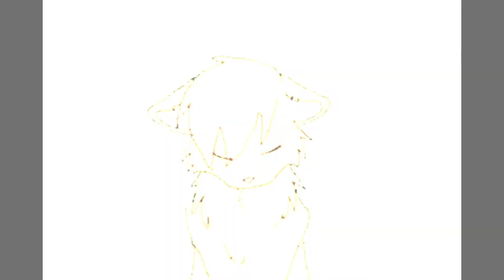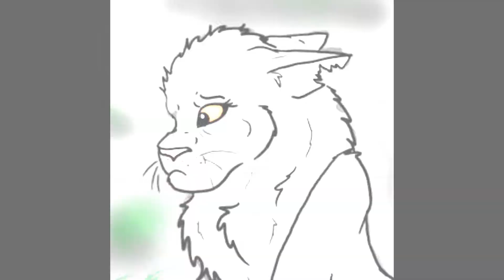.:Paradise Lost:.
for my subbies ♥

sorry for the really lazy ending ^-^ i was running out of pictures

the squares in rows, they are supposed to be a line but messed up. I was to lazy to fix it by the end of the video so I apologize for that also xDDDD there was just so many little lines

AND! xD alot of it was off time cuz my computer is getting laggy, :c probly from all the pictures and videos I have on here,

I say to much in the time this video uploads. hmm beware, youtube might screw the quality again